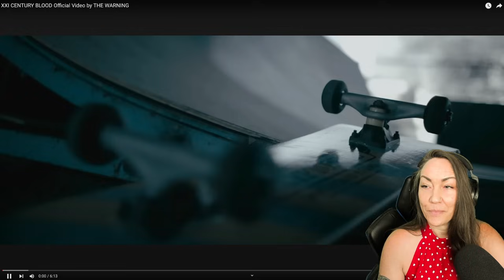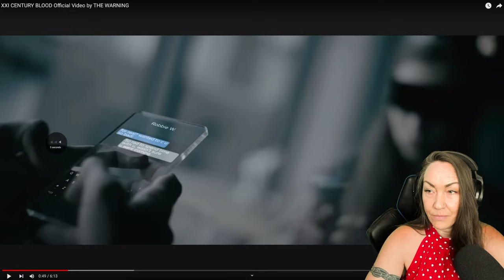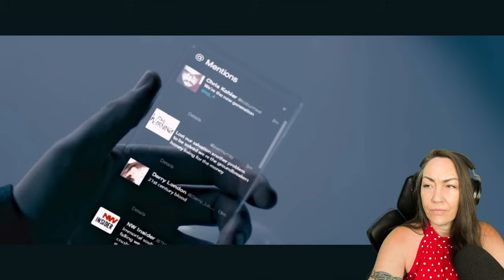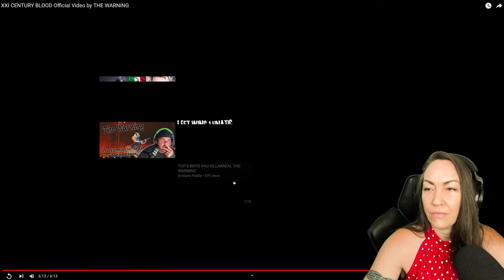This IS the warning! | XXI CENTURY BLOOD Official Video by THE WARNING